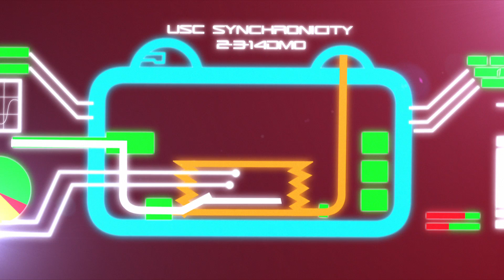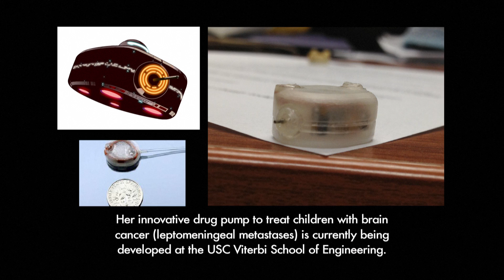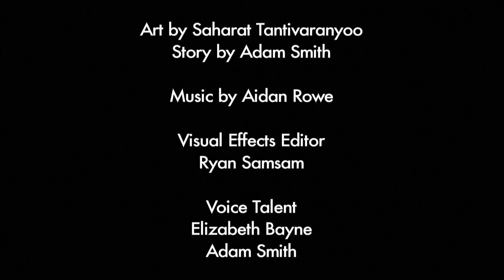Ellis Meng and the Future of Tiny Cancer-Fighting Machines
In 2009, Ellis Meng, USC professor of biomedical engineering, was named one of the "35 Top Innovators In The World Under 35" by MIT Technology Review. Her innovative drug pump to treat children with brain cancer (leptomeningeal metastases) is currently being developed at the USC Viterbi School of Engineering You can read more about this work